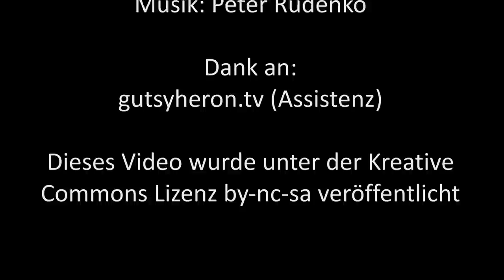Moderne Sklaven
Die Zahl der Sklaven in Europa steigt. Die meisten von ihnen werden zur Prostitution gezwungen. Das beschämt mich als Europäer.